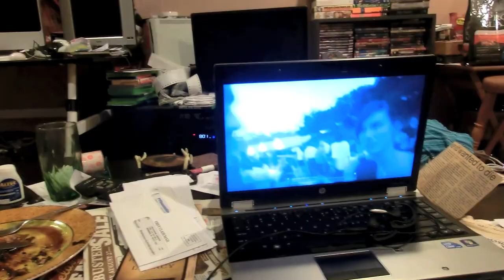A Day at Federal Premium Ammo [8-29-2011]